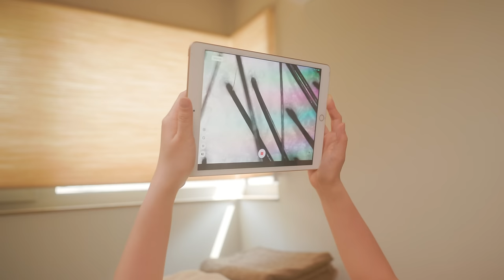ASMR / 😪 두피 마사지와 헤드 스파로 완벽한 휴식 (🎁 구독자 선물 이벤트) 팅글~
안녕하세요 este ASMR 입니다. :)  팅글 ~ 팅글 ~
오늘은 두피 마사지로 깊은 곳부터 구석구석 시원~해지는 헤드스파 영상을 가지고 왔어요. :)
그로우어스에서 제공해주신 씨솔트 테라피 샴푸와 씨솔트 테라피 두피 스케일러로
두피에 쌓인 각질과 노폐물을 깨끗이 케어했어요.

저는 두피가 지성이고 여드름이 좀 있는 예민한 피부인데요.
그로우어스 제품은 바다의 성분으로 자극 없이 케어할 수 있어서 너무 잘 맞더라구요.
탈모에도 도움을 줄 수 있는 영양감이 풍부한 제품이라 더 좋았습니다.

제품은 아래 링크에서 구매할 수 있어요!
5월 한 달간, 올리브영에서 그로우어스가 올영pick! 할인 행사를 진행합니다💘
증정 기획세트를 저렴한 가격으로 만나보세요!

🎁🎁🎁 🎁🎁 또한 그로우어스에서 여러분을 위해 선물을 준비해주셨는데요. 🎁🎁🎁
이 시원한 기분을 여러분과도 함께 느끼고 싶네요.

- 씨솔트 테라피 두피 스케일러(120g) 15개,
- 씨솔트 테라피 샴푸(500g) 5개를 랜덤으로 보내드려요.

이벤트 참여방법은 아래와 같습니다.
2. 댓글로 그로우어스 제품에 대한 기대평을 작성해주세요.
3. 인스타그램 ( growus_kr 과 asmr_este ) 계정 2개 팔로우

~5.9(화)까지 참여하시는 분 중에서 20분을 선정하여 본 영상 고정댓글로 당첨자를 알려드리겠습니다.

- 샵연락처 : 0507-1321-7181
- 사용제품 : 그로우어스 씨쏠트 테라피 두피 스케일러 / 씨솔트 테라피 샴푸
- 가격정보 : 개별문의

** 그로우어스 온라인 구매처 **

US
- Sea salt therapy scalp scaler

Việt Nam
- LIỆU PHÁP TẨY TẾ BÀO CHẾT DA ĐẦU VỚI MUỐI BIỂN